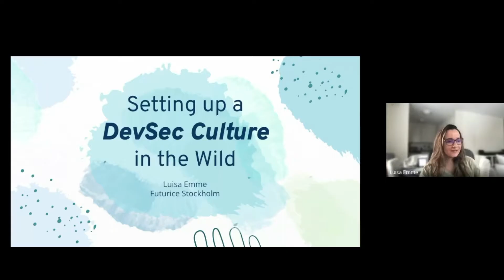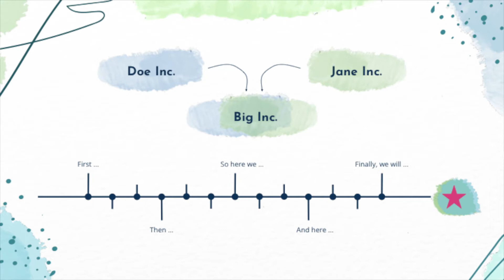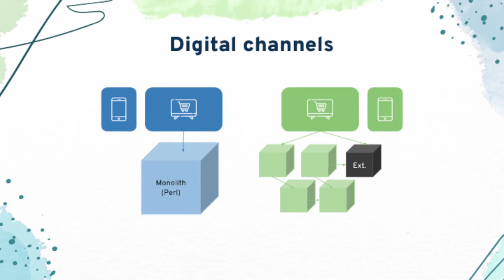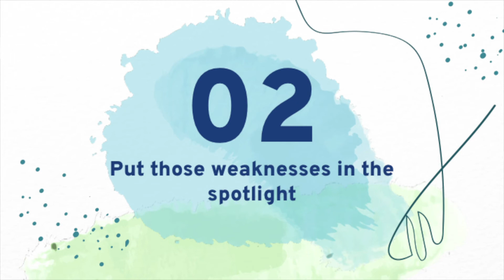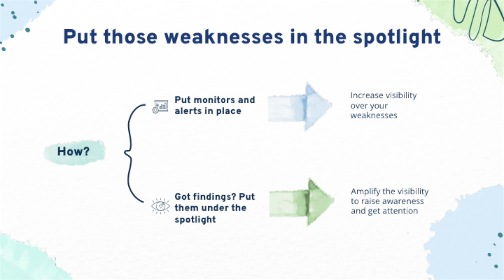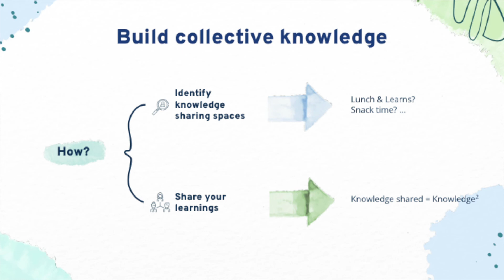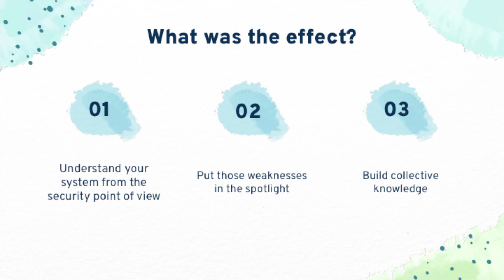Setting up a DevSec culture in the wild - Luisa Emme - TechWeeklies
Many developers are interested in Security. Yet, they often seem to struggle to get security efforts into their product roadmaps. With security and development silos still very much present in the organisations, where do we start?

Worry no more! Luisa Emme has 3 tips for you that she shares in this talk, with some stories and anecdotes from her past experiences.

They have not only proven effective in introducing Developer-Driven Security in agile teams, but also been successful in influencing a DevSec culture in medium sized organisations.

Tech Weeklies from Futurice, is an internal platform for techies and consultants, to share their experiences working on various frameworks, languages, techniques, services, and projects. We consultants live in a constantly changing world and the ability to adapt to those changes is important. That's why learning is such a key part of the Futurice culture. Tech Weeklies is one of the ways we share our knowledge inside and outside the company and learn from each other's knowledge, expertise, and experience.